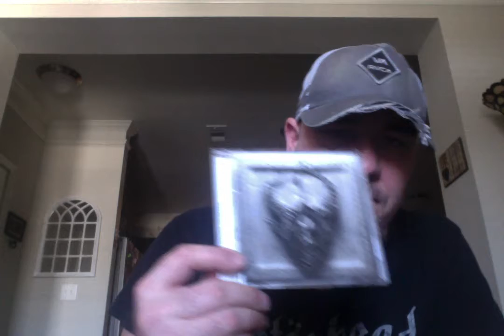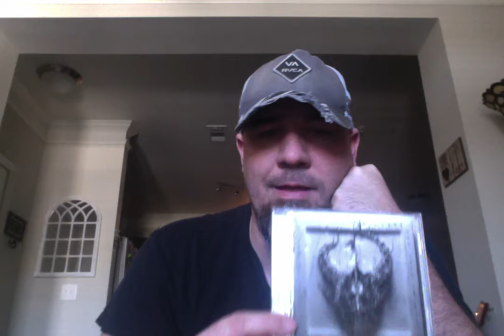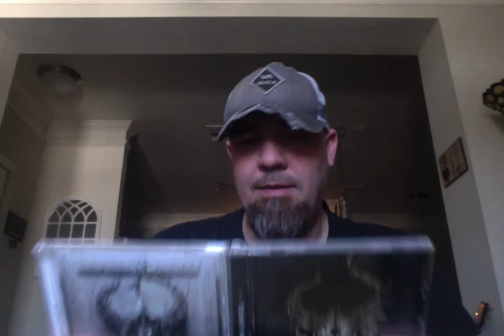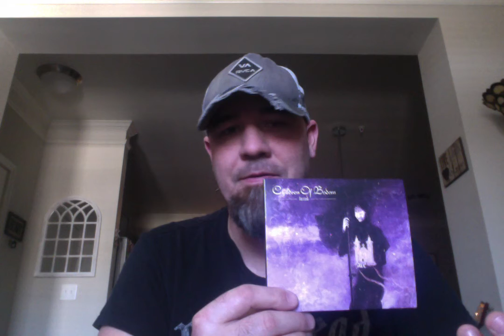Demon Hunter War and Peace double album review!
I talk about demon hunter's new double album war and peace. Demon Hunter always put out solid albums every other year. This double album is no exception. Heavy Metal's best kept secret.